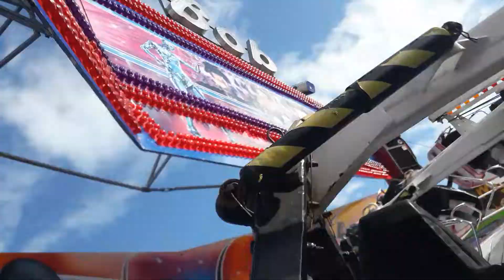Fête foraine de Melun 2019 - ROLLER BOB On ride